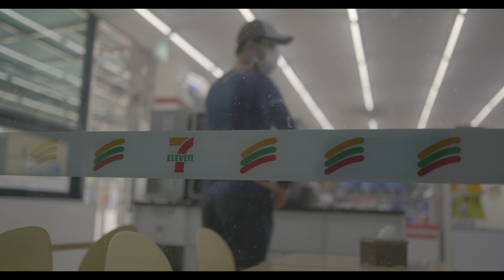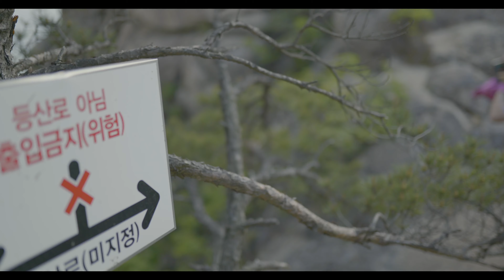[백패킹] 이번엔 뭔가 절벽이라서 힘들었... 포기하지 못한 감성(with 트래블리에) | 절벽박지 | 사찰의 종소리 | 비화식 비빔밥 | 맑은 소쩍새 소리 | 루믹스S5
안녕하세요~
이번 산행은 암릉으로 짱 먹어도 될 정도의
멋진 곳으로 갔습니다.
3명이 동행을 했기에 험난한 코스를 도와주면서
안전을 더 챙길 수 있지 않았나 싶을 정도로
쉬운 등산 코스는 아니었던 것 같아요 ^^

그래도 이정표를 따라서 2시간 가량 오른 후
다행히 암릉에서 3개의 텐트를 칠 수 있었고
(물론 경사지고 허리가 휜 채로 잠을 잤지만 ㅎ)
훌륭한 일출과 다양한 새소리를 들을 수 있었습니다.

* Shooting
・Camera：Lumix S5, Iphone11, Gopro9
・Lens : Sigma art 35mm F1.4
・Tirpord : Peak Design travel tripod
・Mic : RODE VideoMic NTG
・Editing program：Finalcut Pro X